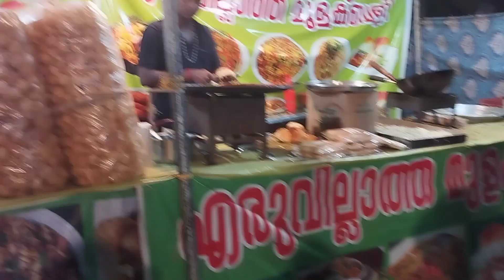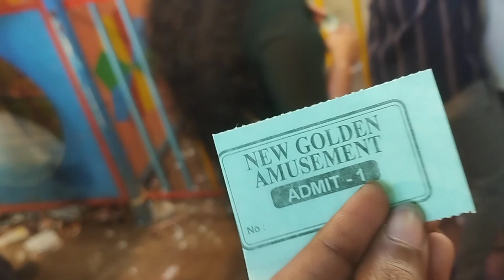ശിവരാത്രി vlog മാണിക്കോട് മേള vlog Vlog Daily vlog #